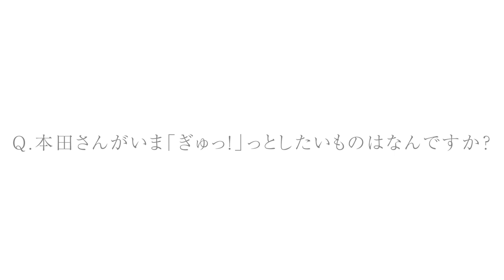本田翼、“ぎゅっ！”と引き締まった美しいスタイル／森永乳業「ギリシャヨーグルト パルテノ」CM＋メイキング＋インタビュー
おいしさが “ぎゅっ!” プロテインが “ぎゅっ!”本田翼も “ぎゅっ！”ポーズで美しさ際立つ！「ギリシャヨーグルト パルテノ」の新TVCM「おいしさとプロテインが“ぎゅっ！”」篇が2022年7月6日より放送開始！

今回のTVCMで本田翼も注目ポイントに挙げる“ぎゅっ！”ポーズは、“水切り製法”で余分な水分などを除き、ヨーグルトがもともともつ「おいしさ」と「プロテイン」を“ぎゅっ！”と残した「ギリシャヨーグルトパルテノ」を表現している。また、ギリシャ・サントリーニ島の風景を背景に、“ぎゅっ！”としぼられた白いドレス衣装が、本田翼の“ぎゅっ！”と引き締まった美しいスタイルを際立たせています。自然な美しさを保つ本田翼の魅力も“ぎゅっ！”と詰まった新TVCMとなっている。

また、メイキング映像とインタビューも同時収録。

■［動画］本田翼がモモンキーと元気なキレキレ新ダンス！ソフトバンク「LINEMO」CM
■［動画］ちょっと小悪魔な本田翼に髭を剃られて大倉孝二がドキドキ／Schick「極 KIWAMI」CM
■［動画］本田翼がブラウンたちとLINEモバイルダンスを踊っちゃう!!LINEモバイルCM